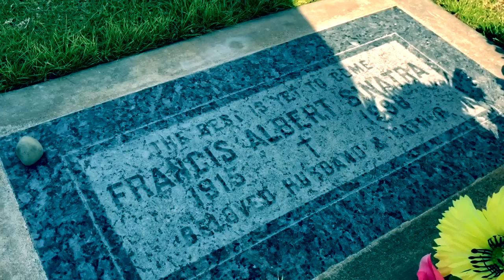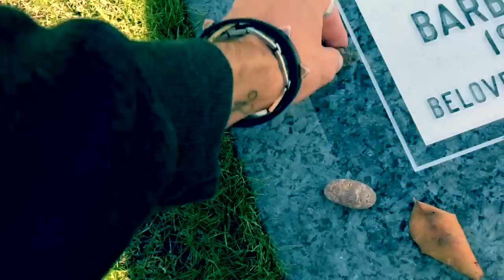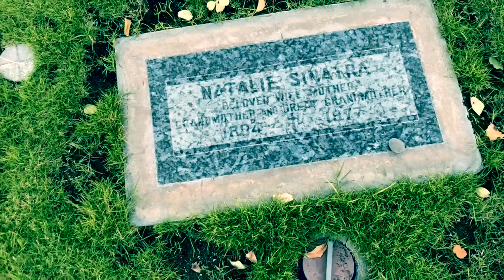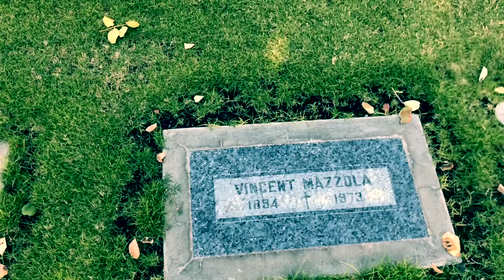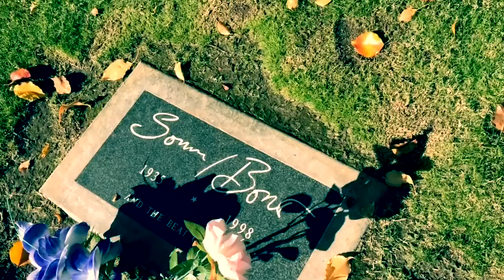Frank Sinatra Grave | Sonny Bono Grave | Famous Graves Palm Springs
In this video I visit Desert Memorial Park in Cathedral City , just outside of Palm Springs and visit the gravesite of Frank and Barbara Sinatra, as well as the former mayor of Palm Springs, Sonny Bono.

Frank Sinatra (December 12, 1915 – May 14, 1998) was an American singer, actor, and producer who was one of the most popular and influential musical artists of the 20th century. He is one of the best-selling music artists of all time, having sold more than 150 million records worldwide.

Salvatore Phillip "Sonny" Bono (February 16, 1935 – January 5, 1998) was an American singer-songwriter, producer, actor, and politician who came to fame in partnership with his second wife Cher, as the popular singing duo Sonny & Cher. He was mayor of Palm Springs, California from 1988 to 1992, and the Republican congressman for California's 44th district from 1995 until his death in 1998.